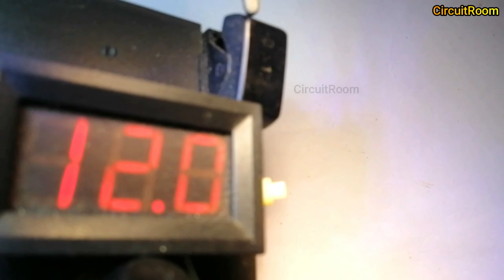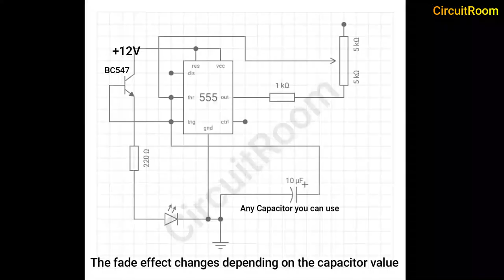Adjustable Amazing Fade Effect LED Bulb | How to Make a Flashing LED Circuit | LED Circuit Project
In this video I will show you how to create a Adjustable Amazing Fade Effect LED Bulb,How to Make a Flashing LED Circuit,LED Circuit Project

The circuit Diagram is included in the video.

Circuit Components-

555 IC                        1
BC547 Transistor     1
220ohms Resistor   1
1K Resistor               1
Capacitor                  1
10K Preset                1

555 IC

DESCRIPTION

The 555 monolithic timing circuit is a highly stable controller capable
of producing accurate time delays, or oscillation. In the time delay
mode of operation, the time is precisely controlled by one external
resistor and capacitor.

For a stable operation as an oscillator, the
free running frequency and the duty cycle are both accurately
controlled with two external resistors and one capacitor. The circuit
may be triggered and reset on falling waveforms, and the output
structure can source or sink up to 200mA.

FEATURES

• Turn-off time less than 2µs
• Max. operating frequency greater than 500kHz
• Timing from microseconds to hours
• Operates in both astable and monostable modes
• High output current
• Adjustable duty cycle

APPLICATIONS

• Precision timing
• Pulse generation
• Sequential timing
• Time delay generation
• Pulse width modulation